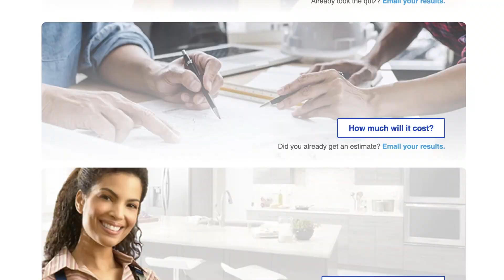Lowe's Kitchen Planner